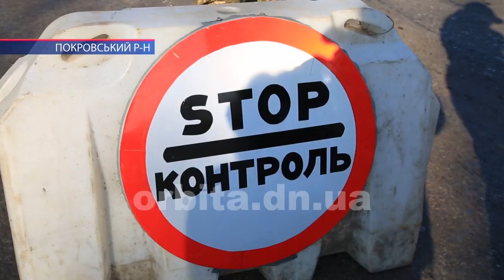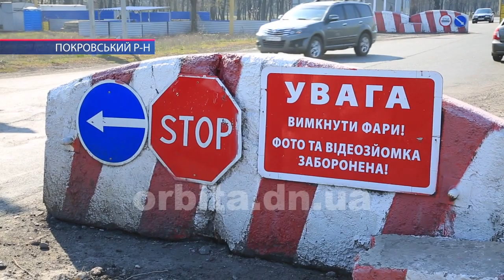Санітарні блокпости на в’їзді в Покровськ: хто, як та навіщо?